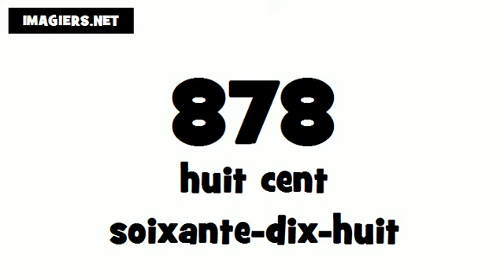Wie man Französisch ausspricht # 878